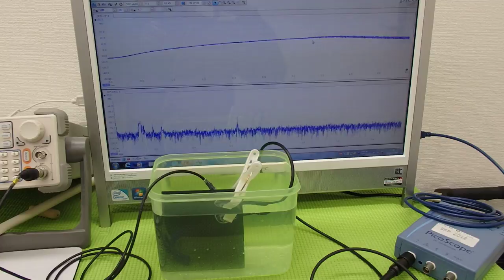オリジナル超音波実験 Ultrasonic experiment （超音波システム研究所 ultrasonic-labo）